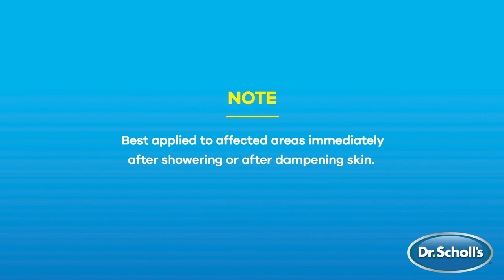Dr. Scholl’s | How to Use Ultra Hydrating Foot Cream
Step by step instructions on how to use Dr. Scholl’s® Ultra Hydrating Foot Cream. Professional strength formula intensely hydrates, heals, repairs and soothes dry, cracked skin on the feet, restoring the skin’s natural moisture balance.